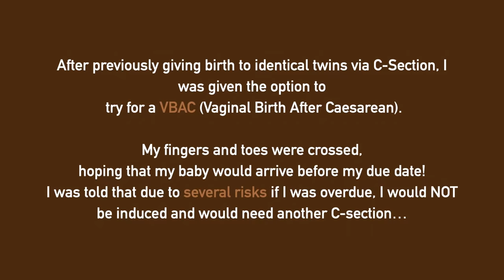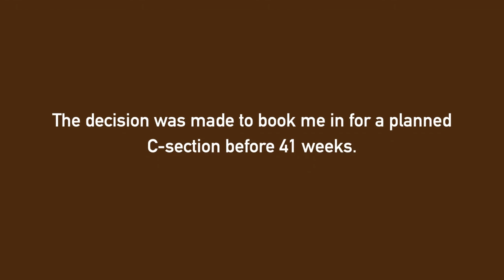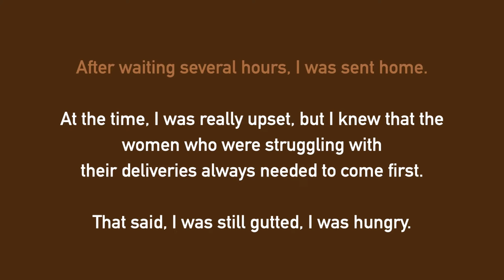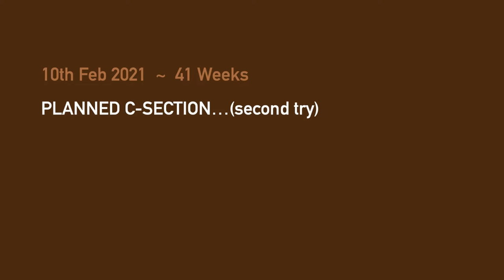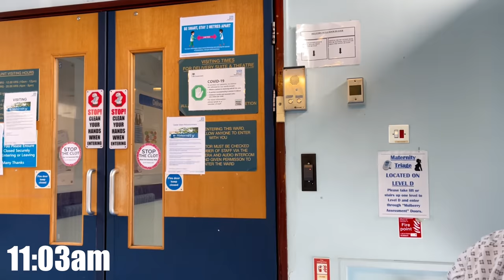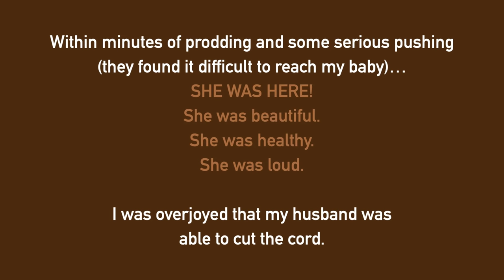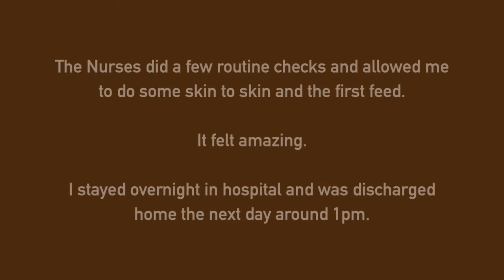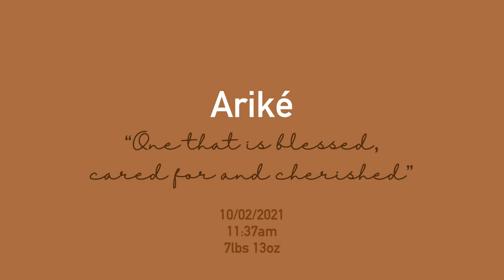BIRTH VLOG | POSITIVE DELIVERY STORY - From VBAC To SCHEDULED C-SECTION during a pandemic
Hey everyone, It’s a Birth Vlog! I’ve finally been able to get this video up for you to watch :) My little girl is almost 6 weeks old already, time flies!

We could only take limited recordings in the operating theatre, but our nurse was happy to take a billion pictures!! I hope you enjoy watching and you’ll hopefully see our little new addition in my next video!

Hazel x